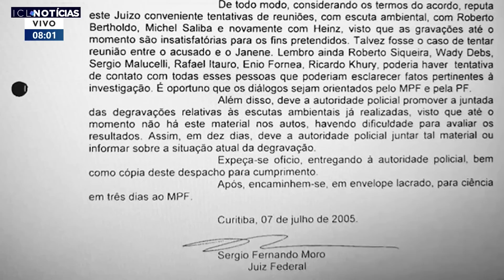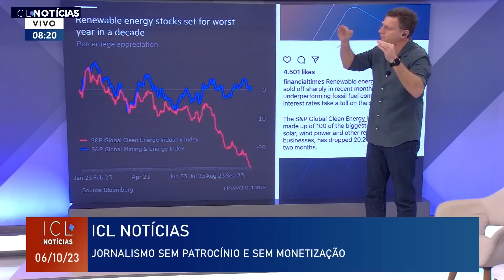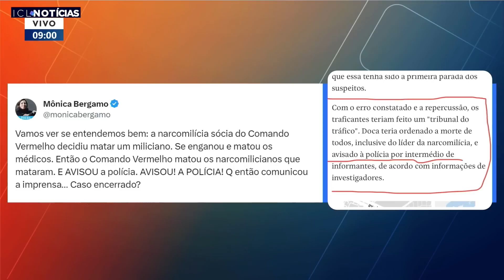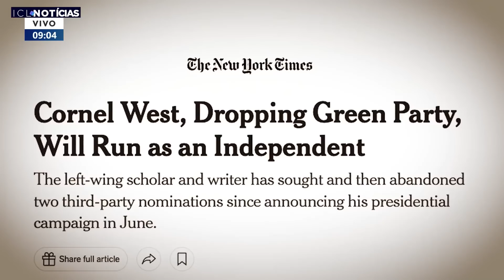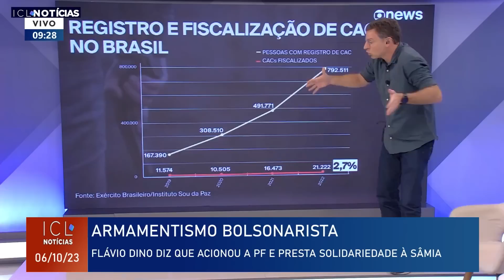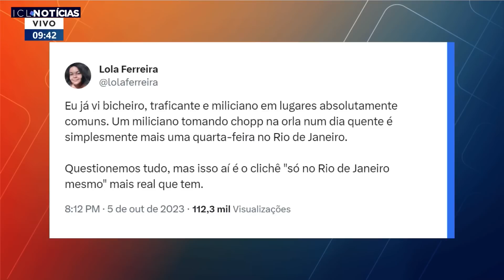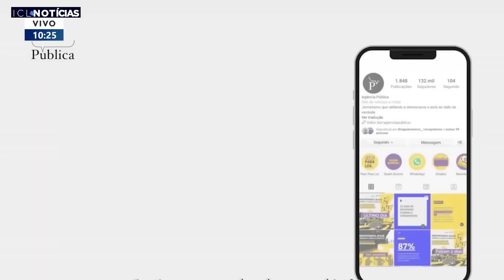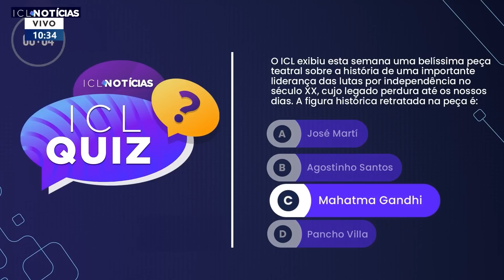06/10 - VIOLÊNCIA DESCONTROLADA MATA NO RJ - ICL NOTÍCIAS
Polícia investiga se médico morto no RJ  foi confundido com filho de miliciano;

Ex-juiz Sérgio Moro assinou documento pedindo grampos ao presidente do TCE;

Deputados burlam lei que proíbe honraria a inelegíveis para dar título de cidadão catarinense a Bolsonaro.